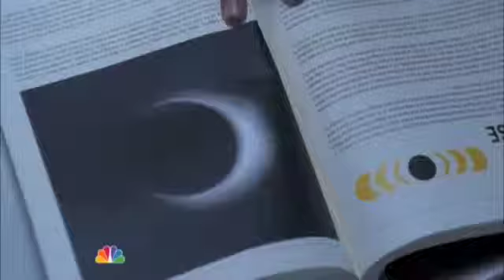Heroes- Guilty Pleasure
i used clips from heroes seasons 1 2 and 3.

song: Guilty Pleasure- Cobra Starship

Heroes(c) NBC